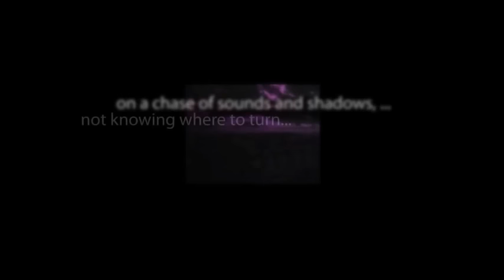CBS Radio Mystery Theater "The Heart of Boadicea" hosted by Tammy Grimes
The sudden death of her husband robs a queen of her throne. She is urged to take up arms and seek vengeance by her people.